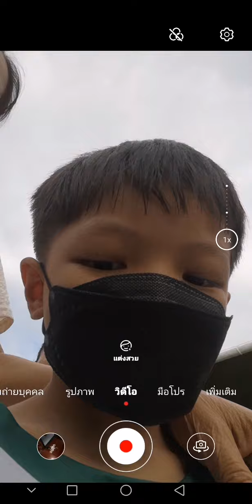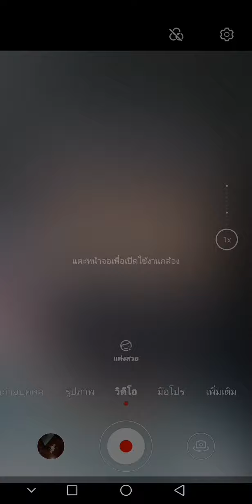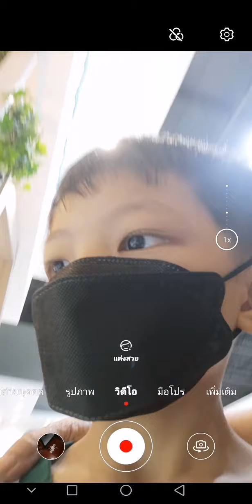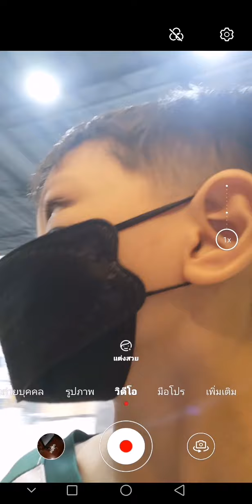22 มกราคม ค.ศ. 2022